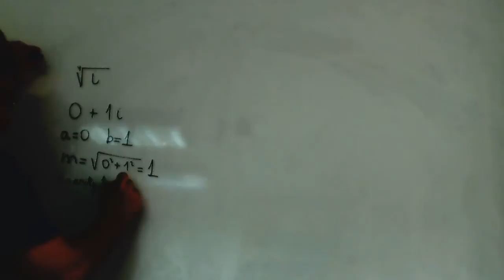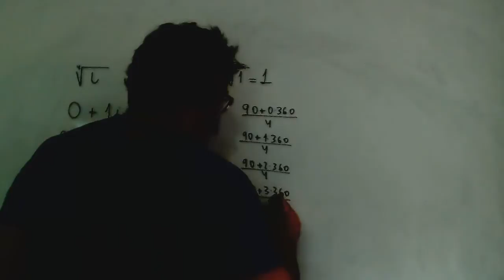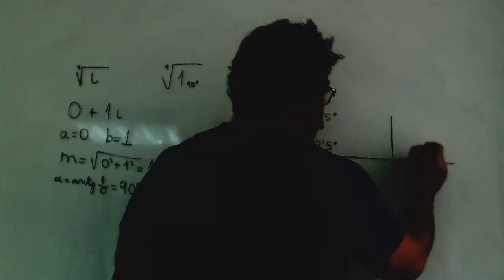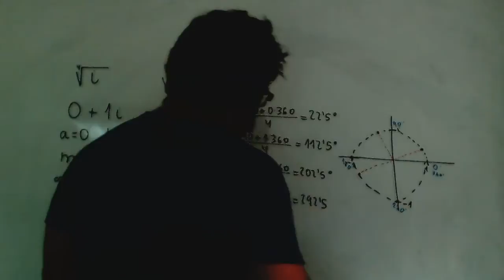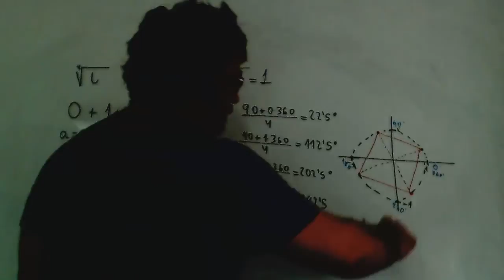Raiz de numeros complejos Raiz cuarta de 1 Academia Usero Estepona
Raiz de numeros complejos Raiz cuarta de 1